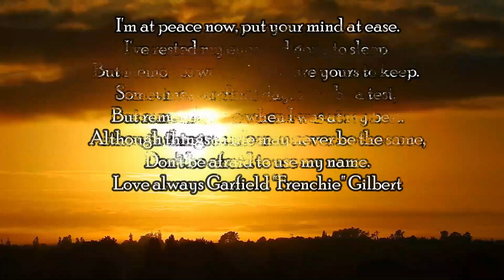My Father's Memorial Slide Show 2024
A memorial I had created of all the great memories of my father, Garfield Frenchie Gilbert, who passed away on June 29, 2024. I will miss him forever because he was a great dad and a great person to many. Most importantly, he was my mother's husband of 64 years. Get your rest pop, and I hope to someday see you on the other side 🙏😢.